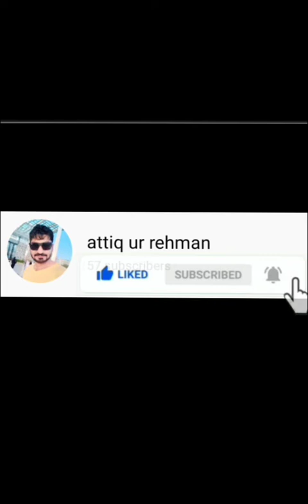How to make vegetable biryani | aloo matar chawal banane ka aasan tarika | सब्जी चावल कैसे बनाते हैं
How to make vegetable rice

Alo matar banan ka tarika

सब्जी चावल कैसे बनाते हैं

How to cook vegetable rice

Panjabi recipe rice

Panjabi restaurant style Alo matar biryani

Vegetable biryani in Hindi recipe

Vegetable biryani in Urdu recipe

Tasty yummy,
try it it is very tasty and you will enjoy eating it, this is restaurant style vegetable biryani ues with Rita  breakfast lunch, dinner,
If a guest comes to your house, then make him the vegetable biryani enjoy eating it You do not need to buy from the market, you  make it at home.

I have washed the vegetable biryani very well and applied spices.

Restaurant style mutton dum tika

Urdu,.  Alo matar biryani recipe

Hindi.  Vegetable biryani Hindi recipe

Home style vegetable rice biryani

Vegetable biryani What things did we use during  and which material did we use, I will share with you

Pea.     100 gram

Potato.  2 peace

Green chilli.     6 peace

Tomato.     3 peace

dried coriander  powder   3 tebel spoon

Oil.  As much as you need.  1 cup

Onion.       2 peace

cumin.       1 table spoon

Garlic  paste.    2  peace

Bay leaf.   1 peace

Cardamom!    4 peace

Long!       4 peace

black pepper!  8 peace full

Very tasty and yummy you try

I hope you will watch my video well and understand. This is very tasty and easy recipe

Thank you So much watching for my full video

Like free

Comments free

Share my recipe

Attiq ur rehman

Attiq ur rehman

Vegetable biryani. .attiq ur rehman..